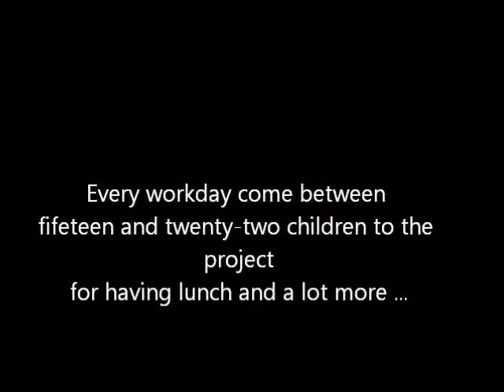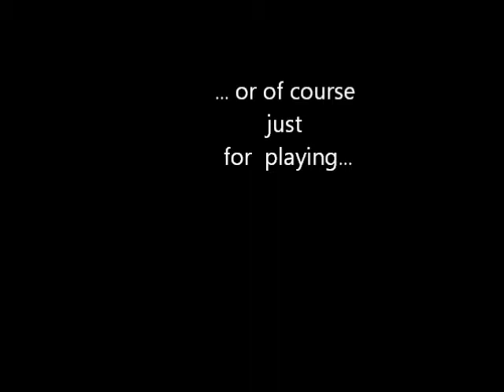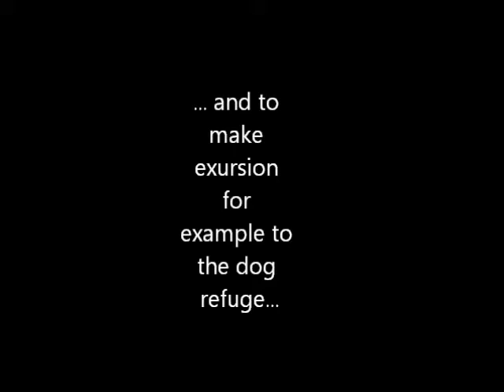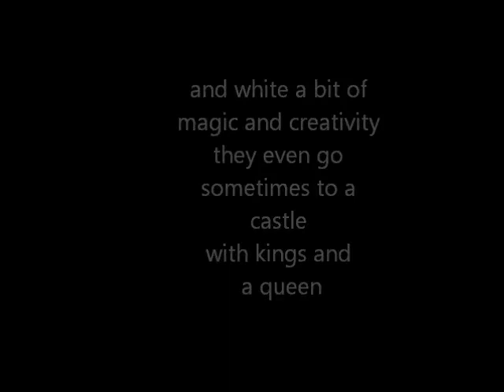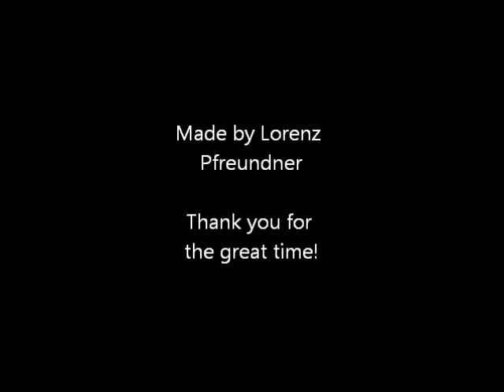Volunteering in a Soup Kitchen in Argentina: Comedor San Miguel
Volunteer Abroad in Argentina. There are many interesting projects available in our Argentina programme

Argentina has long held a romantic draw for travellers, with its vibrant culture, cosmopolitan cities and stunning scenery. The second largest country on the continent, it is famed for attractions such as the Iguazu Falls, glacial Patagonia and of course the renowned capital of Buenos Aires.

The economic collapse of 2001 has left the country in financial ruin, but has not affected the hospitality of its people. The country is currently recovering from the economic crisis but poverty and social problems are still very much present in Argentina. Volunteers work in some of the most interesting and attractive locations in the country in schools and community-based organisations.

Main Features EIL Offers are

Home stay with a local host family
Projects: teaching, welfare, sports, health, human rights
From 8 weeks to 5 months